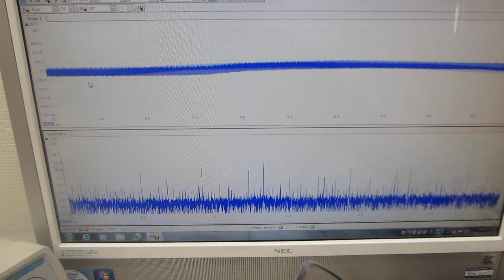超音波の音圧解析結果から、応用技術を開発する（超音波システム研究所）